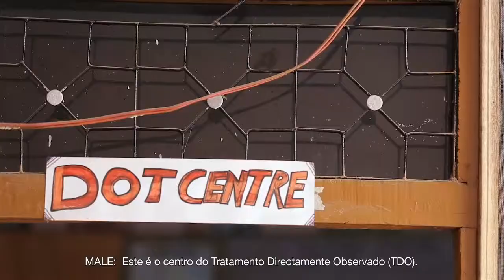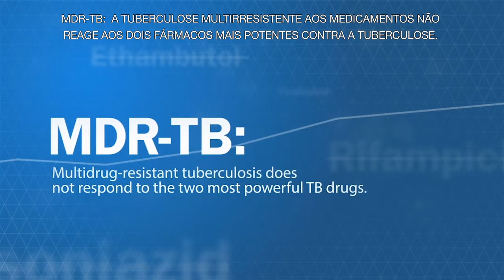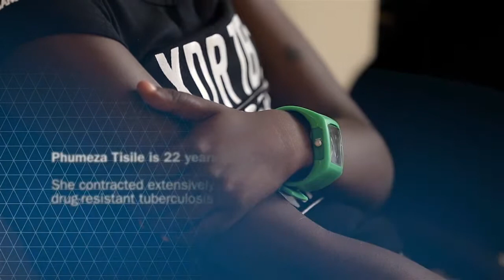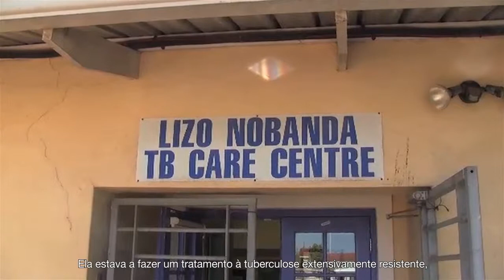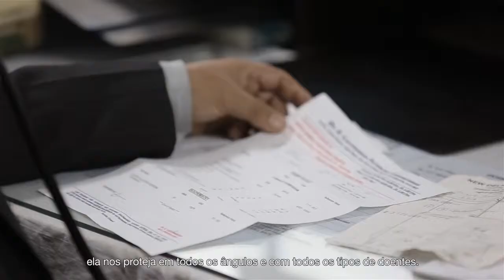EXPOSED Chapter 2: The Rise of a Superbug (Portuguese)